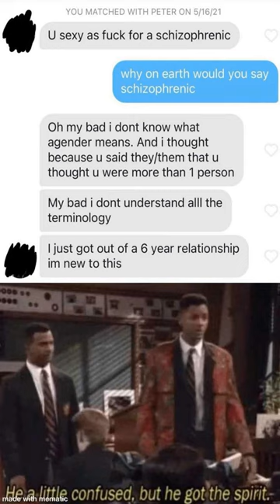I’m sorry but these are industrial waste made to look like cookies - Dankest memes and com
I’m sorry but these are industrial waste made to look like cookies - Dankest memes and com meme,reddit,thank you memes